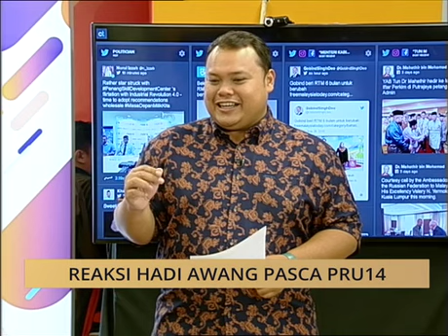Reaksi Hadi Awang pasca PRU14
Astro AWANI hari ini menjemput Presiden Pas, Datuk Seri Abdul Hadi Awang menerusi temubual eksklusif 100 Hari Malaysia Baharu pasca PRU14.

Beberapa perkara disentuh oleh beliau. Asyraf Hasnan ada butiran lanjut.